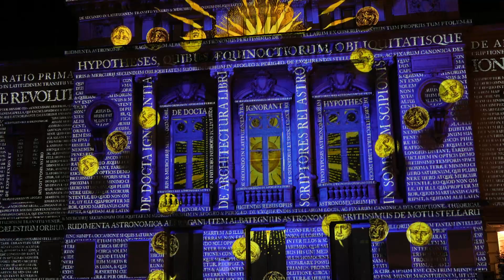BOURG EN BRESSE : Sony A7 IV . natural .. no color grading .nothing ... At night .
DSLR SONY A7 IV : AT NIGHT:  No post production ! straight out of the camera .